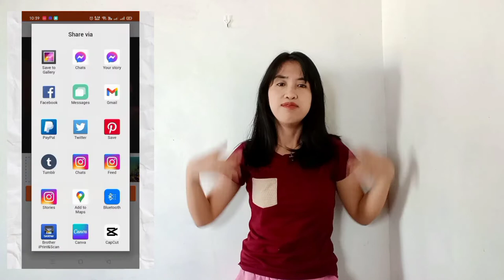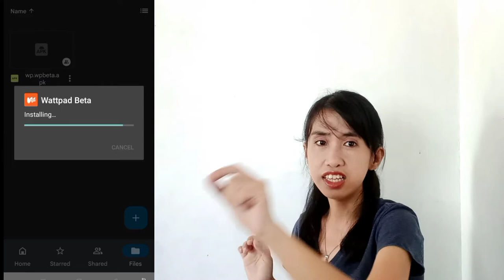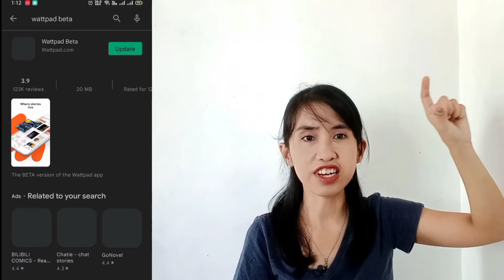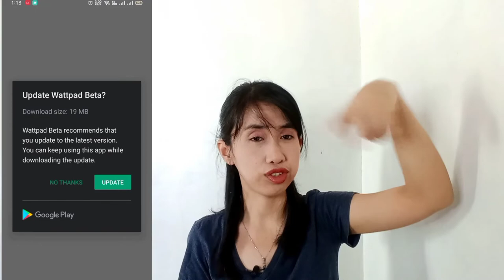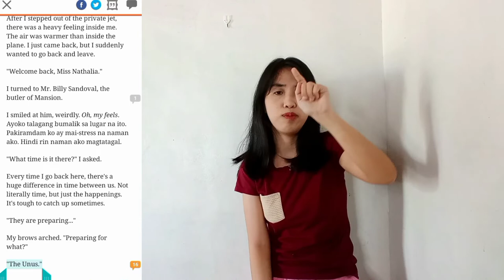Paano ba mag install ng Wattpad Beta old version? (para maibalik ang shared quotes) | Theresa Denise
Hey guys, I just wanna share how to stop auto update in Wattpad Beta para maibalik ung shared quotes. By the way similar lang po ito sa wattpad app. You can use the same method para maiwasan ang update and I can’t make that since my wattpad app is modified kaya dito na lang tayo sa Wattpad Beta similar lang naman po. Ang version ng app na ito ay 8.45 version.

Link for Wattpad Beta

☆ Follow me ☆

- kumu: @imtheresamatala_0220
- wattpad: @AkoSiBluueheart

☆ You can also support my online shop in shopee where I sell pre loved clothes and some beauty items.

☆ About Me ☆

 - Name: Theresa Denise Matala
-  Age: 27 years old
- Address: Bolbok Lipa City